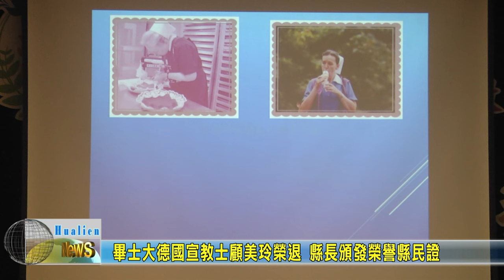20231104 03 畢士大德國宣教士顧美玲榮退 縣長頒發榮譽縣民證